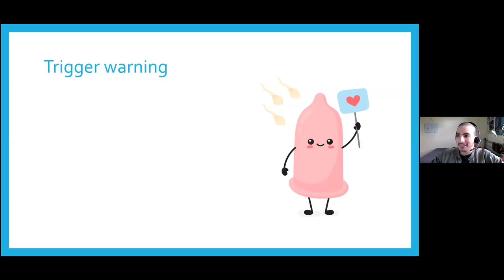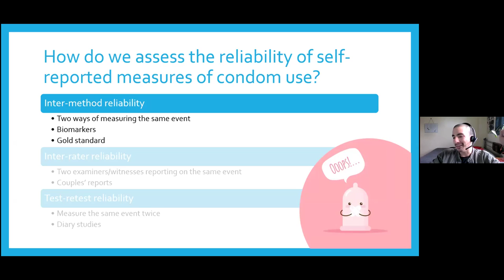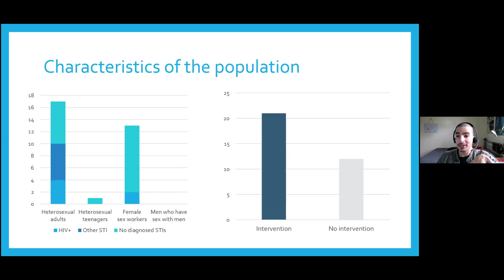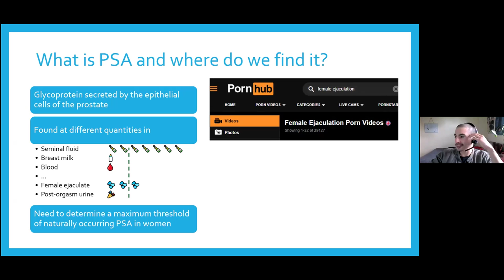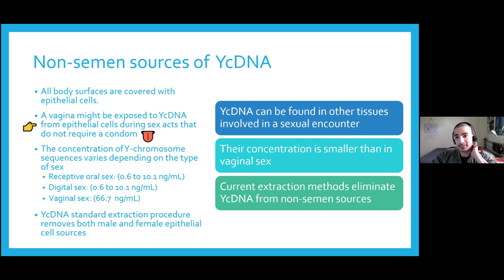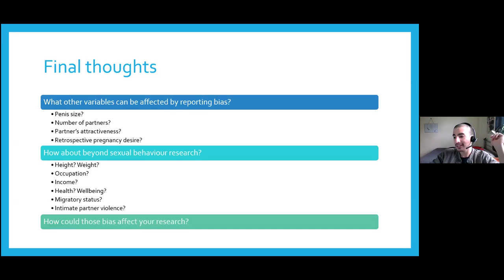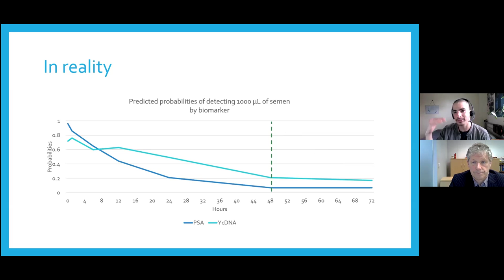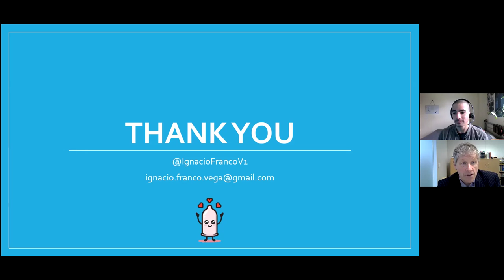What’s the point of asking? Reviewing self-reported measures of sexual behaviour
Independent researcher, Ignacio Franco Vega, reviewed the reliability of self-reported measures of sexual behaviour in this latest webinar.

The survey methods series webinar - organised alongside City, University of London and National Centre for Social Research - was held on Wednesday 10 April 2024.

The presentation covered reliability in general, how it is measured, the subtleties involved in using biological markers and the consequences that unreliable results might have for research and policy.

Self-reported measures are the primary source of information to study sexual behaviour.

However, they present various issues that can potentially bias the results of our research (e.g., social desirability, recall errors, inadequate question and answer structures). This study aims to establish the size of such bias.

Ignacio Franco Vega conducted a rapid review to identify studies that assessed the reliability of self-reported measures.

This focused on studies that contrast self-reported condom use with biological markers of semen exposure.

The investigation reviewed 33 studies with contrasting self-reported measures and biomarkers (Prostate-specific antigen and Y-chromosome DNA).

Studies were conducted worldwide, but most focused on at-risk groups in sub-Saharan Africa. All studies showed substantial inconsistencies between the two sources. Discrepancies range between 9% to 70% of participants.

However, there are concerns about the validity of the PSA and YcDNA as a biomarker of semen exposure. Several confounding factors might create both false positives and negatives, including the estimated rate of biomarker decay, endogenous presence of PSA in women and non-standardised thresholds for a positive result.

The study found that self-reported measures of condom use are unreliable; scientists and policymakers should be cautious when concluding anything from them. Biomarkers, albeit useful, are far from being a perfect measure.

Ignacio Franco Vega is a mixed-methods social researcher interested in evidence-based interventions and methodological innovation.

He did an MSc in Social Research Methods at LSE and has a PhD in Social and Policy Sciences from the University of Bath; his thesis used a multi-method approach to identify the best way to promote condom use in love hotels in Lima, Perú.

He has been working for thirteen years as an independent consultant, helping to design or assess policies on topics ranging from education and health to equality and inclusion.

He has been responsible for the research design, data collection, and analysis of multiple projects involving the WHO, British Council, Advance HE, and the Office for Students.